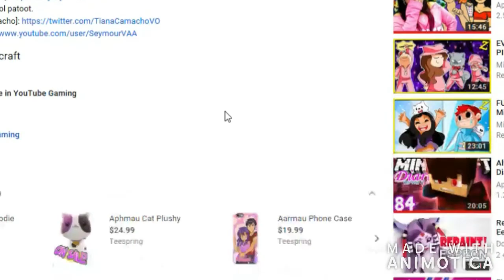Kawaii~Cookie To The Rescue | MyStreet Side Stories [D&D Part 2] | REACTION!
Hey guys! Thank you guys so much for watching. I hope y'all enjoyed me reacting to this vid.

(Sorry about the bad audio. I'm still working on that.)

Please be aware that the video I am reacting to belongs to Aphmau and BluJay Studios. Not me.

Any Aphmau Theories? Leave them in the comments! I love hearing people's theories!

Bye guys!  8D